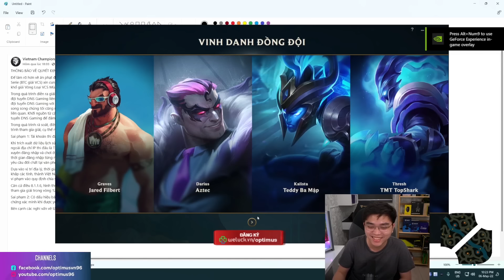CHÚ FIZZ TUNG TĂNG: CHIẾN THẦN MID LANE KHÔNG NGÁN MỘT AI | ĐÃ ĐẾN LÚC KỸ NĂNG LẤN ÁT TẤU HÀI CHĂNG?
Đối phương ngại combat với team, tại ngán anh…